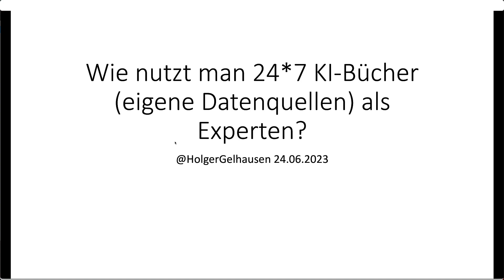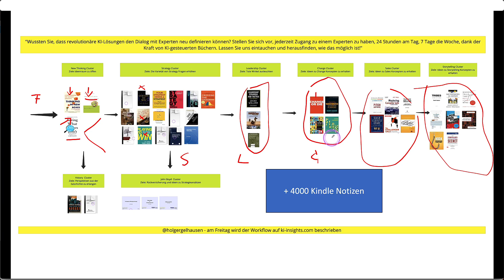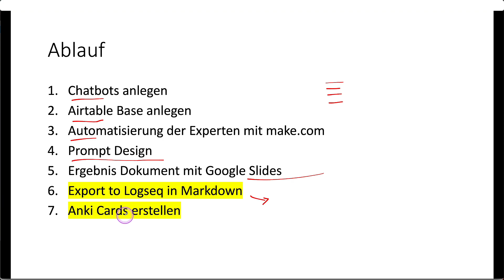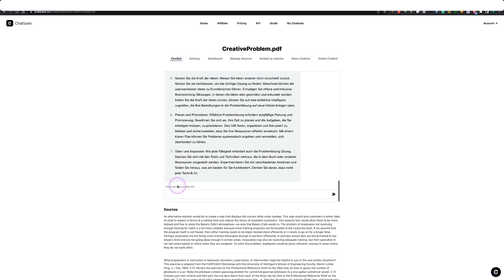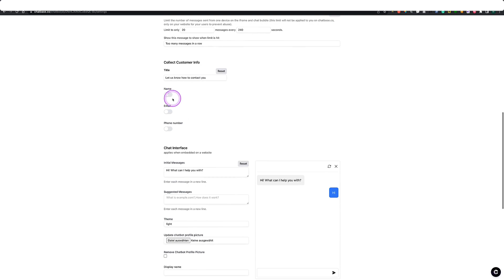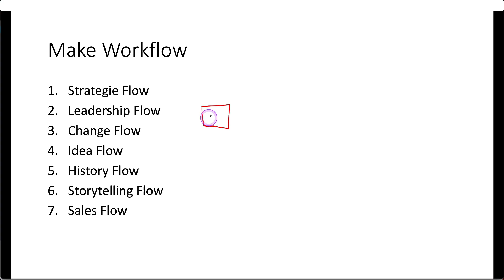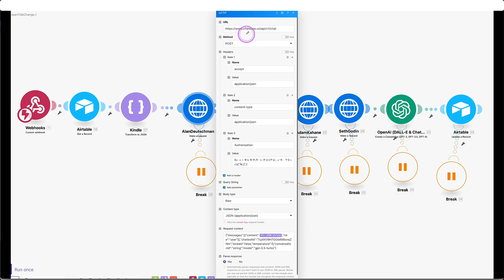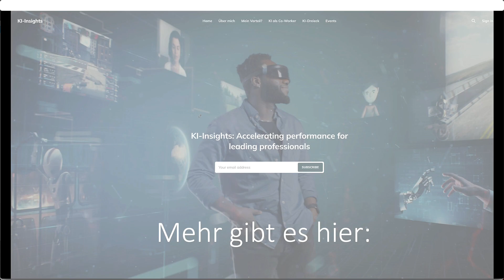Wie nutzt man 24*7 KI-Bücher (ChatGPT, OpenAI) als Experten?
In diesem Video zeige ich, wie man KI nutzt, um auf persönlich erworbenes Wissen zuzugreifen und individuelle Antworten von Experten zu erhalten. Dabei teile ich meinen Workflow, bei dem ich Fragen in Kategorien wie Strategie, Leadership und Change einteile und mithilfe von Chatbots beantworten lasse. Ich erkläre, wie ich eine Datenbank für die Speicherung der Antworten erstelle, Kindle-Notizen für Chatbots verwende und meinen Prozess durch Automatisierung mit Chatbase und Airtable optimiere. Der Schwerpunkt liegt auf der praktischen Anwendung und der Verbesserung der Effektivität durch richtige Prompts und das Experimentieren. Abschließend gebe ich einen Ausblick auf zukünftige Schritte um die Daten in das persönliche Wissensmanagement zu implementieren

Hier ist der Zeitplan: [00:01:24]: Wissensmanagement mit KI Systemen
[00:02:47]: Strategie Cluster und Leadership Cluster
[00:04:13]: Change Cluster und Sales Cluster
[00:05:49]: Exportieren von Kindle Notizen und Chatbase
[00:07:04]: Aufbau eines Chatbots mit Chatbase
[00:09:06]: Erstellen eines Blogposts mit dem Chatbot
[00:12:04]: Chatbot Workflow und Airtable Datenbank
[00:14:34]: Verwendung von Prompts in den Flows
[00:17:19]: Verwendung von Webhooks und API Key
[00:18:54]: Erstellung einer Google Slide Zusammenfassung
[00:21:38]: Finales Setup und Export ins PKM System